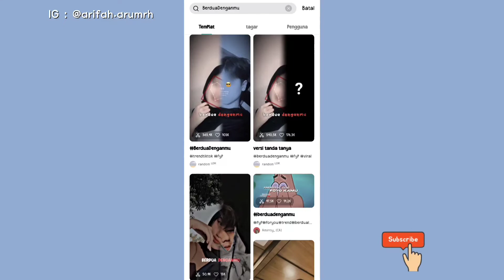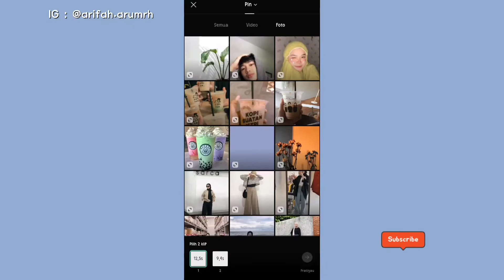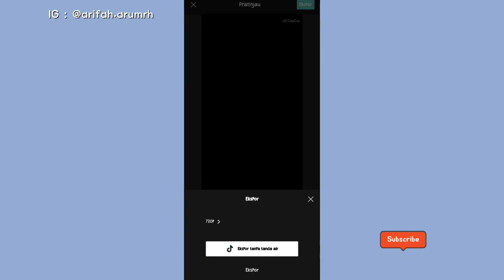Cara Edit Video Lagu Berdua Lebih Baik✨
Assalamualaikum🌼

Divideo kali ini aku akan kasih tutorial ke kalian cara edit video lagu berdua lebih baik yg lagi viral di tiktok..

Camera      : Oppo a5 2020
Edit.            : Vllo, kinemaster Pro
Thumbnail : Canva, phonto

edit capcut online,
cara edit video capcut dj jedag jedug,
apliakasi edit foto capcut,
cara edit dicapcut,
aplikasi edit video dicapcut,
aplikasi edit foto dicapcut,
how to edit capcut on picture,
edit video trend capcut,
how to edit video on capcut,
how to edit capcut video,
how to edit capcut using capcut,
tutorial edit video capcut terbaru,
cara edit video tiktok jalan jalan,
cara edit video tiktok estetik,
tiktok aesthetic,
tiktok polaroid,
hut ri 2021,
hari kemerdekaan indonesia,
she say she love me,
smile keeper,
tutorial edit capcut jedag jedug,
love story,
tutorial edit capcut keren,
capcut chat whatsapp,
cara edit video tiktok terbaru,
cara edit video mobil legend,
preset terbaru,
cara edit video polaroid bergerak,
capcut terbaru,
capcut tutorial,
capcut dj,
cara edit dicapcut,
capcut gelombang,
capcut hari ulang tahun,
dj jedag jedug,
dj ah sonia,
dj dalamo,
dj kenyal,
dj genggong,
how my january went,
afgan kunci hati,
perempuanku,
i need robux,
little red devil,
valentine,
fortune cookie,
berdua lebih baik,